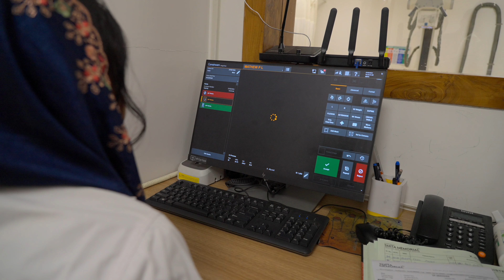" Your Wellbeing is our Priority"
Welcome to the Radiology Department of Smita Memorial Hospital and Research Centre! We offers a wide range of diagnostic imaging services including CT Scans, MRI Scans, Ultrasounds, X-rays, and Mammograms. Our dedicated team of radiologists and technologies is committed to providing timely results in your Health journey.
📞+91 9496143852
SH8, Vengalloor, Thodupuzha,
Kerala - 685608